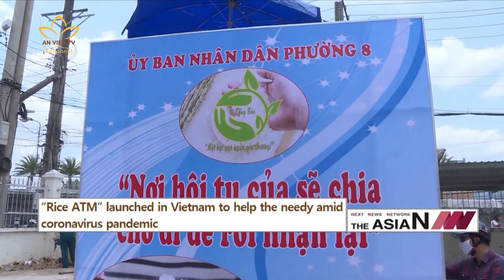Báo chí quốc tế đánh giá cao sáng kiến “ATM gạo” của Việt Nam | An Viên 24h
Nhiều sáng kiến sẻ chia trong cộng đồng của Việt Nam đã được cộng đồng quốc tế khen ngợi, đánh giá cao.  Một trong các sáng kiến đó là máy cấp phát gạo miễn phí để hỗ trợ những người nghèo